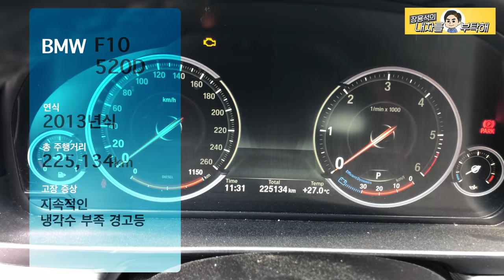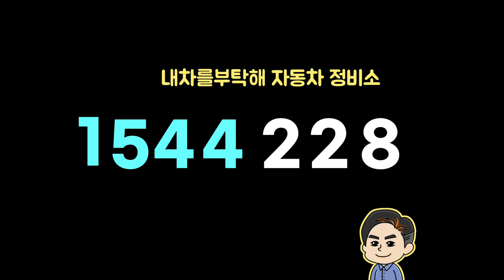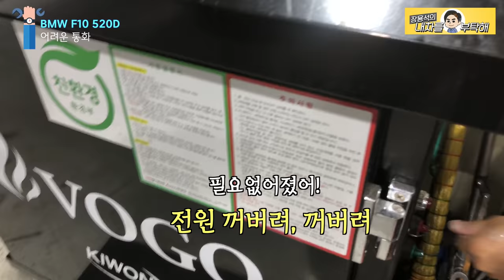깊은 곳에서 새는 냉각수, 불길한 삽질예감 | 지속적인 냉각수 누수 경고등 BMW 520D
부품을 바꾸고 수리해도 안 고쳐지는 냉각수 누수,
수리를 위해 멀리서 오신 고객님의 차량을 점검합니다.

1번 하남점 (카닥터모터스)  경기 하남시 샘재로 107-1
2번 남양주점   경기 남양주시 오남읍 양지로 77 가동 101호
3번 광주점(기계 고치는아저씨)  광주 북구 연양로95번길 9 1층
4번 부산점(케이티모터스) 부산광역시 기장군 정관읍 예림1로 6
5번 동탄신도시점(오토리페어) 경기도 화성시 효행로 1156번길 9 (병점동)